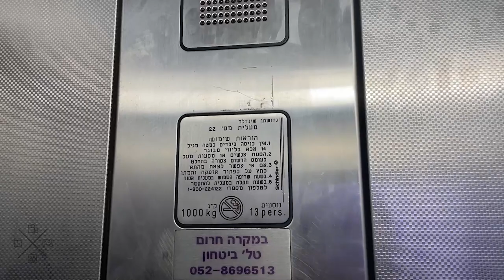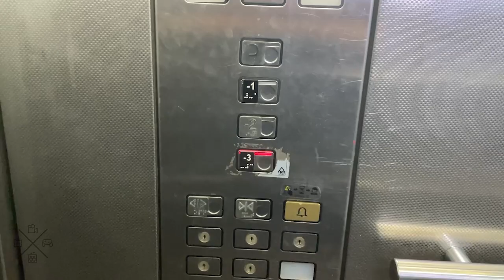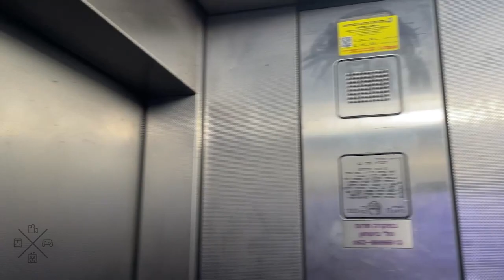2000 Schindler traction elevators at Mivne Tel Aviv Towers - Tel Aviv, IL.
I'm so glad these are still original, unlike the ones at Azrieli Mall that got modded with D-Line D4 fixtures. Unfortunately, the floor indicator doesn't work.

---Nachalat Yitzhak Gate elevators---
Brand: Schindler
Type: Traction
Capacity: 1000kg / 13 Persons
Fixtures: M-Series
Floor served: 4(-3, -2, -1, *0*)